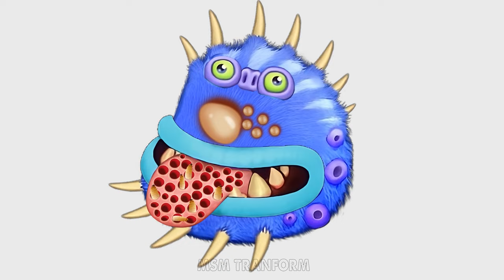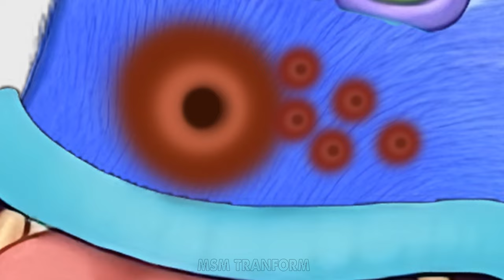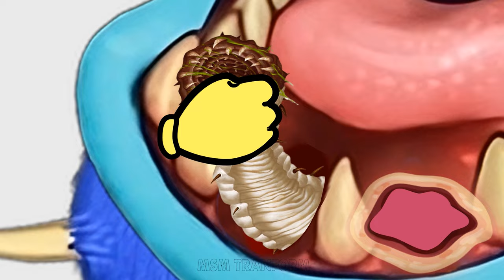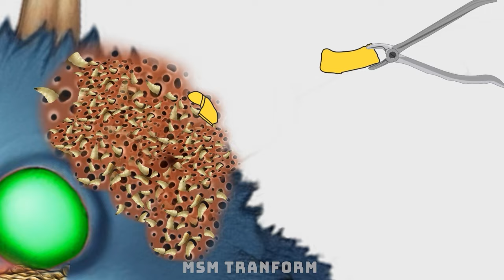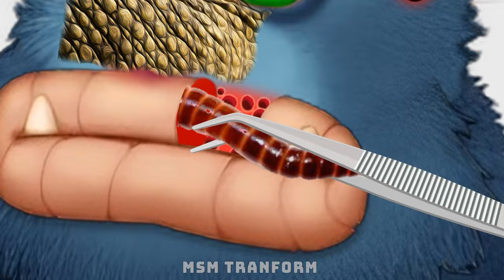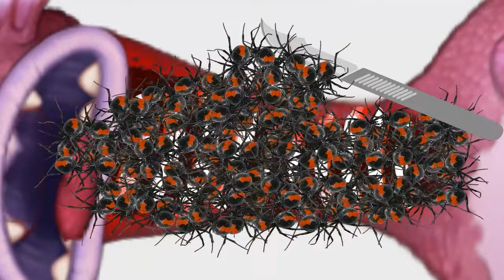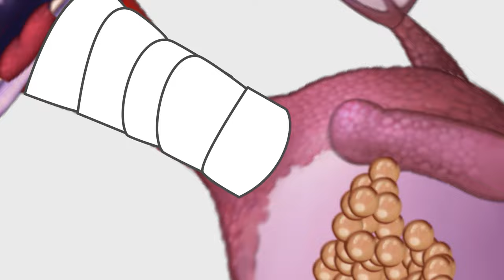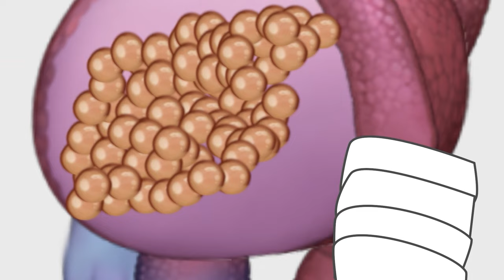My Singing Monsters | Epic Maw e a jornada terapêutica para meus monstros cantores